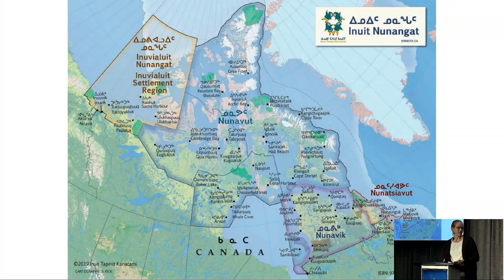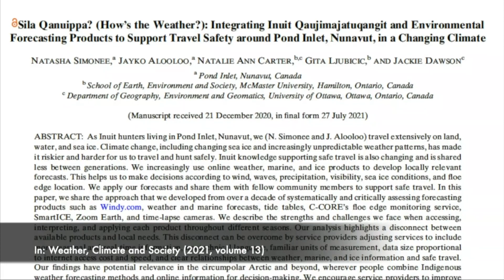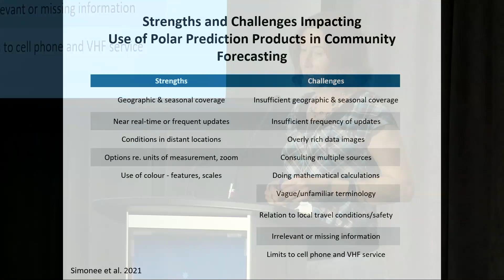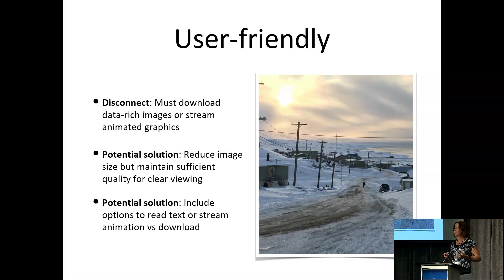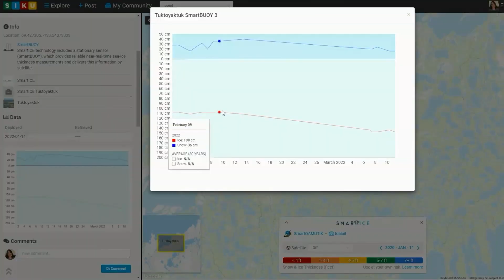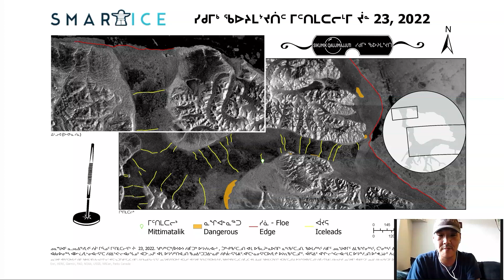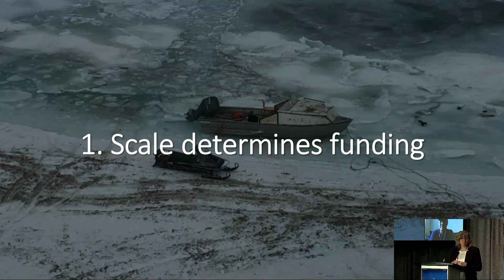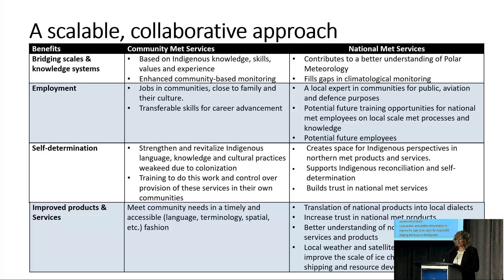Societal and Economic Considerations: Canada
Sila Qanuippa? (How’s the Weather?): Integrating Inuit Qaujimajatuqangit and Environmental Monitoring and Forecasting Products to Support Travel Safety around Mittimatalik (Pond Inlet, Nunavut, Canada)

Lead: Gita Ljubicic, McMaster University; Invited guests: Natasha Simonee, Mittimatalik; Natalie Carter, McMaster University; Andrew Arreak, SmartICE; Katherine Wilson, SmartICE

Increasingly unpredictable weather patterns and changing sea ice has made it more difficult and riskier for Inuit to hunt and travel safely. Inuit knowledge supporting safe travel is also being affected and shared less often between generations. Inuit increasingly use online weather, marine, and ice products and services to develop locally relevant forecasts to support travel safety on the land. Additionally, Inuit are utilizing technology to monitor their own sea ice conditions (Smartice.org) and rejuvenating their sea ice travel knowledge to teach the next generation how to plan, prepare, identify, and test the ice for safety while traveling.

This plenary will feature Governor General’s Innovation Award winning speakers, Indigenous Knowledge holders Mrs. Natasha Simonee and Mr. Andrew Arreak (Mittimatalik, Nunavut) and community-based researchers Dr. Natalie Carter (McMaster University) and Dr. Katherine Wilson (SmartICE). They will discuss a range of topics including:

    how Inuit hunters combine their knowledge of environmental conditions with weather, marine, and ice forecasting products to travel safely;
    strengths and challenges surrounding accessing, interpreting, and applying products seasonally;
    the disconnect between local needs and available products and services;
    new climate and operational products they have developed for their community; and,
    examples and opportunities for ways in which polar service providers can improve the accessibility and relevant of products